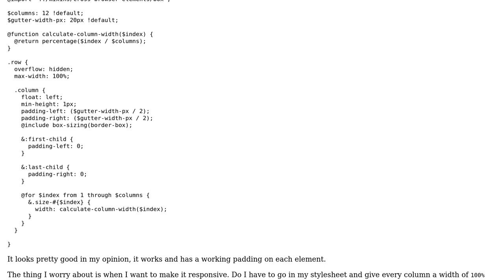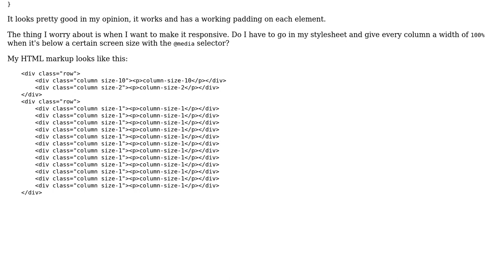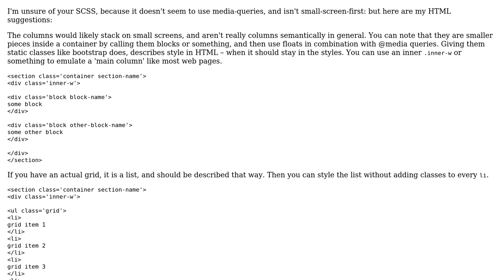Code Review: SASS grid system improvements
With thanks & praise to God, and with thanks to the many people who have made this project possible! | Content (except music & images) licensed under CC BY-SA | Music | Images & others | With thanks to user sheriffderek user Jamal user Bas and the Stack Exchange Network Trademarks are property of their respective owners. You are responsible for your own actions.